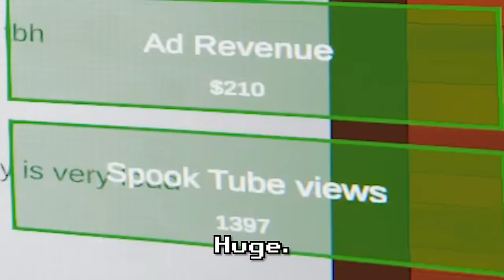Finding Out What Dwells Below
I always watch Landfall Studios for their April 1st releases but this year's one was a banger. Very similar to Lethal Company, Content Warning is another co-op horror game that seems to focus on comedy and having a good time with friends which of course made me start recording right away so here we are.

(Code = RUBIX)